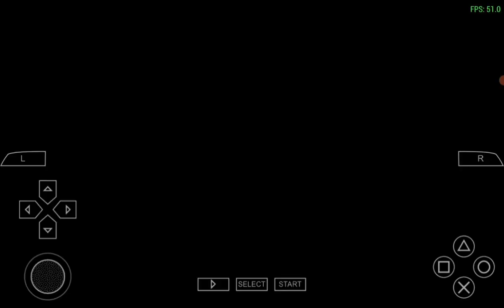MORTAL KOMBAT UNCHAINED PSP | KITANA GAMEPLAY